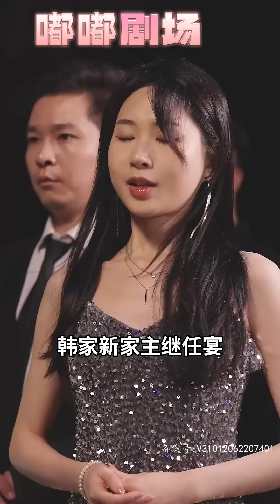就因送外賣多看眼美女，我就被卷入了豪門之爭裏！差點小命不保，還被迫成爲美女的未婚夫！螳螂捕蟬黃雀在後，誰又能想到我是正統繼承人！任憑風浪起，穩坐釣魚台！《隱世大佬的刺客老婆》第1~120集